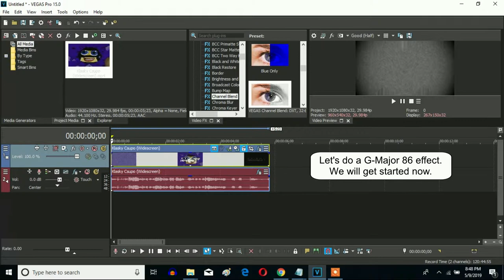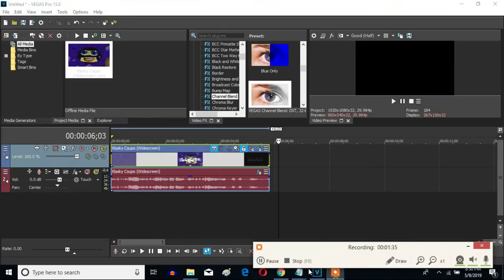How To Make G-Major 86 On Sony Vegas Pro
This is the original G-Major 86 that I Love Making Videos (Also known as Klasky Csupo AUTTP) has said.

1st: Pan/Crop - (Default)

After choosing "(Default)" let's customize the adjustment(s) below

First Way:

Angle: 180 or -180

or

Second Way:

1st:Flip Horizontal

2nd: Flip Vertical

or

1st: Flip Vertical

2nd: Flip Horizontal

2nd: Wave - G-Major 86 (Customized)

3rd: Channel Blend - Grayscale

or

Black and White - (Default) or 100% Inversion

4th: Vignette - (Default)

Audio FX:

1st: IL Vocodex - Old School